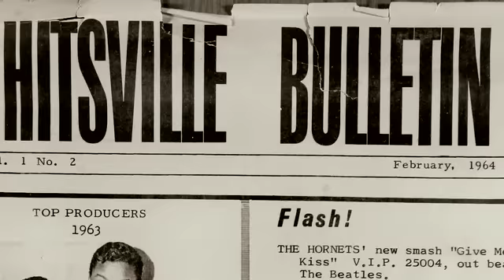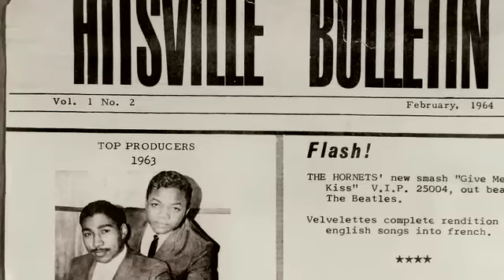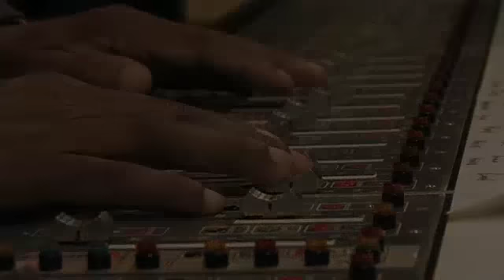Holland-Dozier-Holland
For the first time in four decades, the platinum production team Holland-Dozier-Holland gathers in a studio to revisit their raw Motown tracks. The trio guides us through the making of the Supremes' "You keep Me Hangin' On," revealing the creative process that spawned dozens of Top 40 hits.